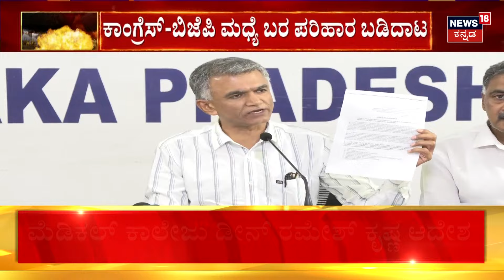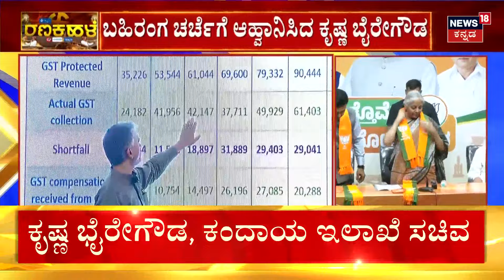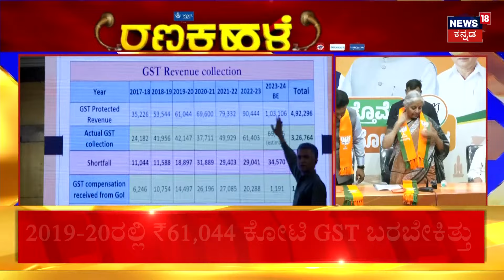BY Vijayendra | Renukacharya | ಬಿಜೆಪಿಯಲ್ಲಿ ಆರದ ಬಂಡಾಯದ ಬಿಸಿ! | BJP Politics | Loksabha Election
BY Vijayendra | Renukacharya | ಬಿಜೆಪಿಯಲ್ಲಿ ಆರದ ಬಂಡಾಯದ ಬಿಸಿ! ದಾವಣಗೆರೆಯಲ್ಲಿ ಹೊತ್ತಿರೋ ಬಂಡಾಯದ ಬೆಂಕಿ ಇನ್ನೂ ಶಮನ ಆಗೇ ಇಲ್ಲ.. ಇಂದು ರಾಧಾಮೋಹನ್ ದಾಸ್ ಅಗರ್ವಾಲ್ ನೇತೃತ್ವದಲ್ಲಿ ಮತ್ತೊಮ್ಮೆ ಸಭೆ ನಡೆದಿದೆ.. ಮೊನ್ನೆಯಷ್ಟೇ ಅಮಿತ್ ಷಾ ಖುದ್ದು ರೇಣುಕಾಚಾರ್ಯರ ಜೊತೆ ಅಸಮಾಧಾನ ಮರೆಯಲು ಸೂಚಿಸಿದ್ರು. ಆದ್ರೂ ರೇಣುಕಾಚಾರ್ಯ ಬೇಸರ ಮರೆತಿಲ್ಲ.. ಇಂದು ರಾಜ್ಯ ಚುನಾವಣಾ ಉಸ್ತುವಾರಿಯೇ ಖುದ್ದು ಸಭೆ ನಡೆಸಿದ್ರು. ಬಳಿಕ ಮಾತಾಡಿದ ರೇಣುಕಾಚಾರ್ಯ ಗಾಯತ್ರಿ ಸಿದ್ದೇಶ್ವರ್ ಅವ್ರ ಹೆಸರನ್ನೇ ಹೇಳದೆ ಬಿಜೆಪಿ ಅಭ್ಯರ್ಥಿ ಗೆಲ್ಲುತ್ತಾರೆ ಎಂದಷ್ಟೇ ಹೇಳಿದ್ರು. | BJP Politics | Loksabha Election

 Karnataka Politics Development | PM Modi | CM Siddaramaiah - DCM DK Shivakumar | ಕನ್ನಡ ನ್ಯೂಸ್ | Karnataka Politics | Kannada News Live

News18 Kannada Live | ನ್ಯೂಸ್ 18 ಕನ್ನಡ ಲೈವ್